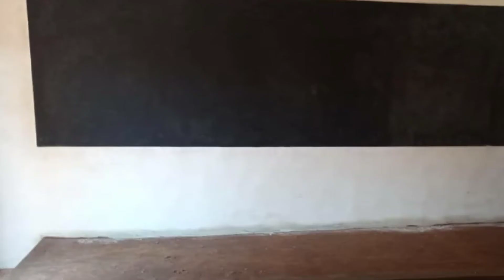Renovated Classrooms and Latrines, Elementary School at Christ Roi Parish, Ndesha, Kananga, DR Congo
First Day of School, October 12, 2020, for elementary students at the Tudenzele Elementary School, Christ Roi Parish, Ndesha Quarters, Kananga, Kasai Central Province, Democratic Republic of the Congo. Congo  Helping Hands rebuilt two classrooms, renovated the latrines, performed extensive landscaping, and built two cisterns.